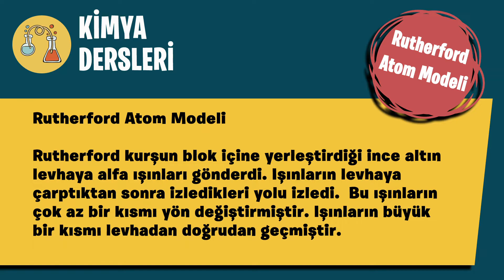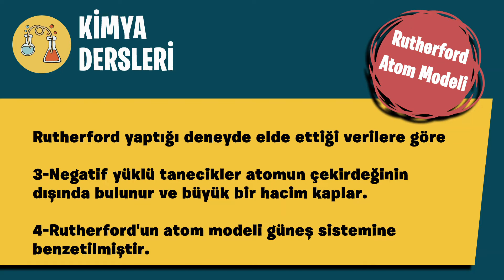Rutherford Atom Modeli-9.Sınıf-TYT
Rutherford kurşun blok içine yerleştirdiği ince altın levhaya alfa ışınları gönderdi. Işınların levhaya çarptıktan sonra izledikleri yolu izledi.  Bu ışınların çok az bir kısmı yön değiştirmiştir. Işınların büyük bir kısmı levhadan doğrudan geçmiştir.